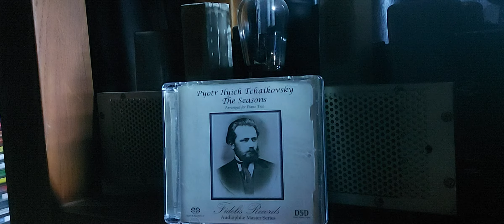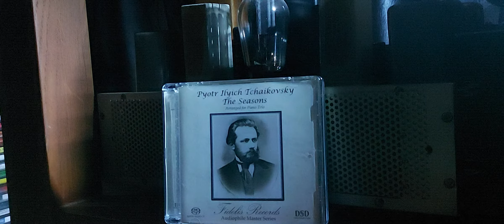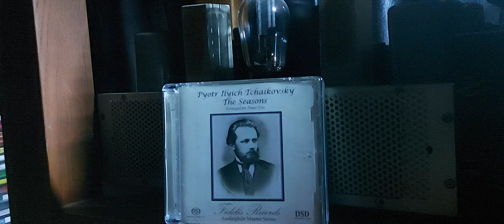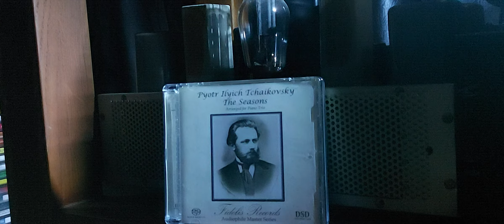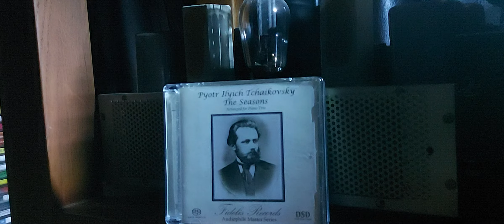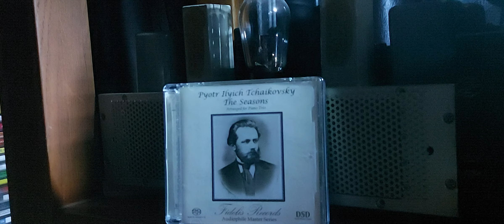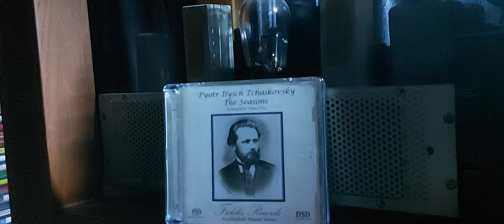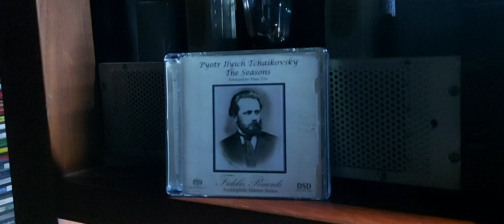Track 1 to 12 Tchaikovsky: The Seasons Arranged for Piano Tri